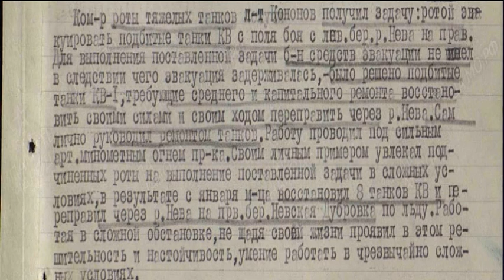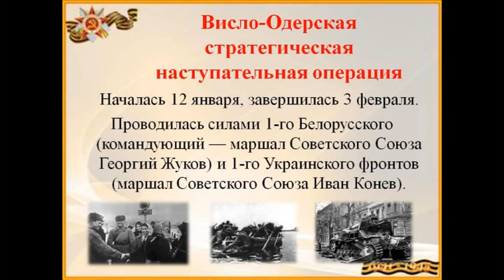ДОФ КФл_Герои Висло Одерской операции